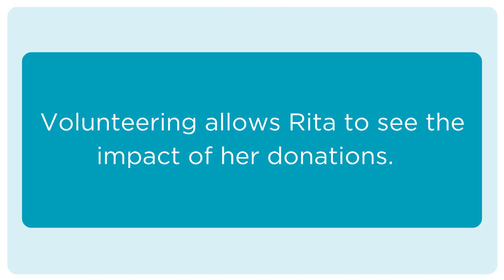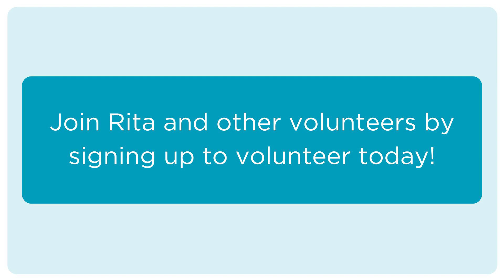Learn more about Foodbank volunteering from Rita